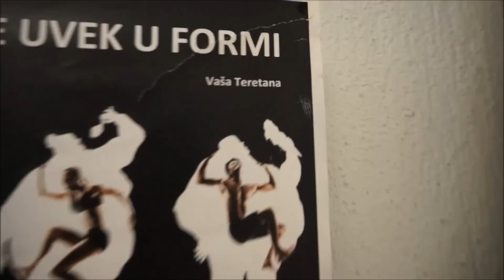Marka Žvaka - Kralj skupštine stanara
Već nekoliko godina Viktor Vildović briljira zajedno sa svojim timom iz Skupštine stanara zgrade u Kralja Milutina 30, iz Beograda. Uvek može bolje, ali od ovoga teško. Domaći zadatak za sve one koji žele da poprave kvalitet života u svojoj zgradi. Tu je čak i Nole.